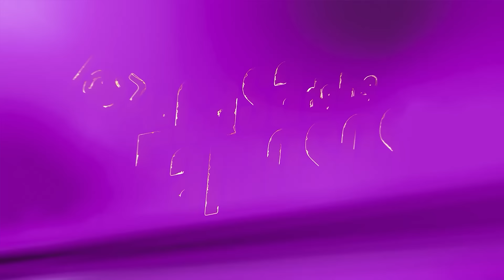¡De película! Karen, Sandra, Camilo y Alfredo cuentan cuáles han sido sus citas más bizarras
Cada uno de estos participantes se refirieron a distintos curiosos, vergonzosos y graciosos momentos románticos, de los cuales hoy en día recuerdan con risas.

Por ejemplo, Sandra Muñoz contó que el papá de su hija menor primero estuvo interesado en su hermana; asimismo, Karen Sevillano reveló que salió con un hombre casado sin saberlo.

No te pierdas un nuevo capítulo de LaCasaDeLosFamosos por Canal RCN y mira la señal 24/7 en la app de ViX.